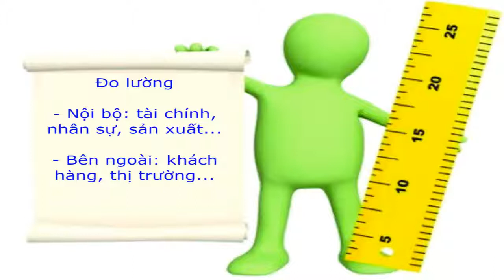tại sao doanh nghiệp quyết định sai Bác Đình Cửu chia sẻ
Nguồn : bác Đình Cửu